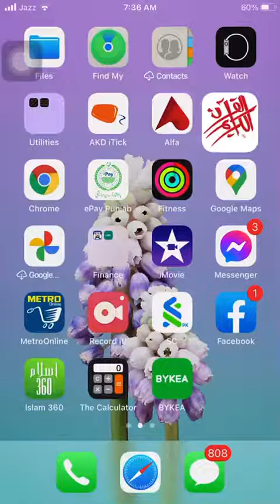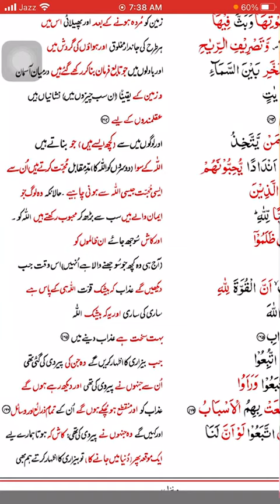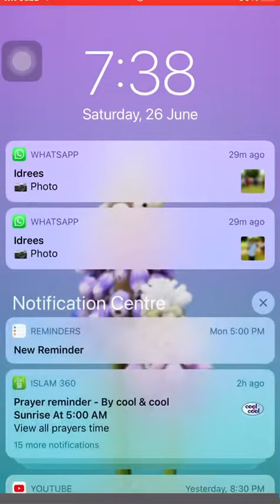AKC Recitation- During morning rain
Al Quran| 2| urdu translation.